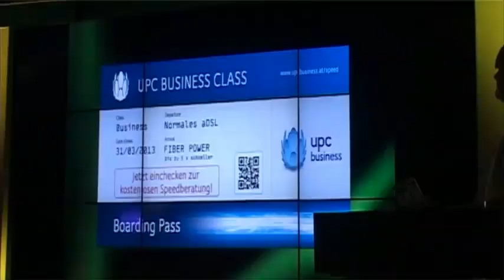Why should I attend EuroSummit'14?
If you're considering attending this year's EuroSummit14 - happening in the Coolest city; Copenhagen - then don't delay - register